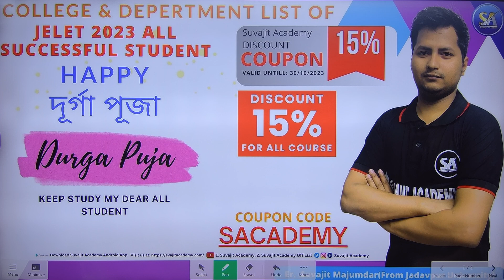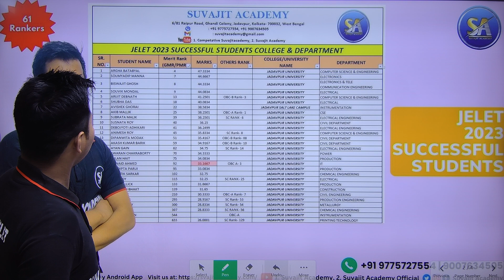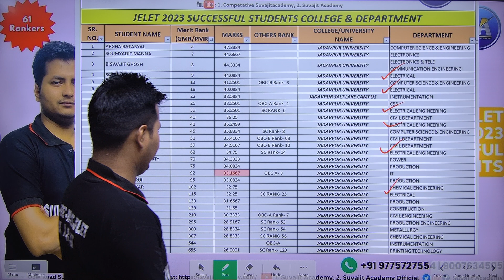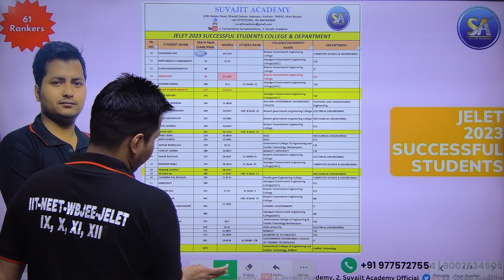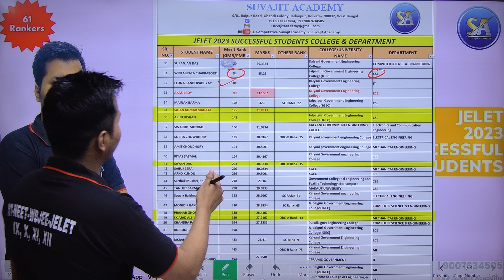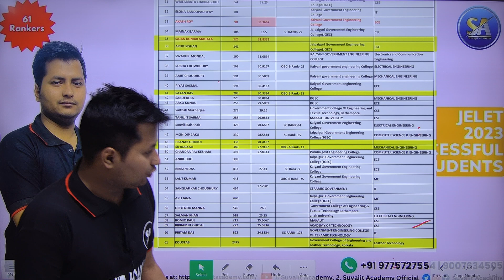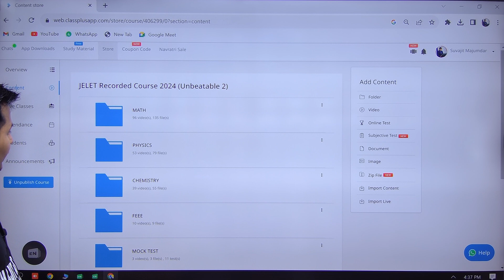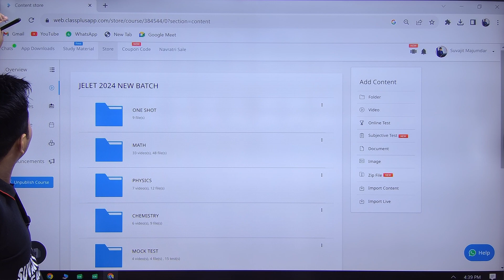15% Discount on all course Happy Durga Puja JELET all Successful Students College & Department List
Suvajit Academy WBJEE | JEE (M & ADVANCE) | NEET-

➡️ For Further Details:
ADDRESS: 6/81 | GANDI  COLONY |  BIJOYGARH | JADAVPUR | KOL- 700032.

15% Discount on all course Happy Durga Puja  Suvajit Academy JELET all Successful Students College & Department List